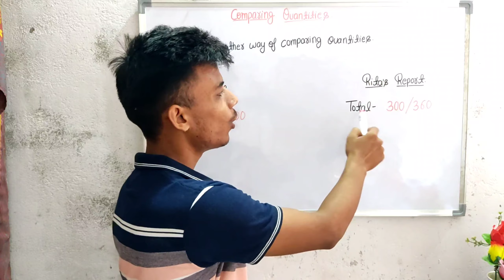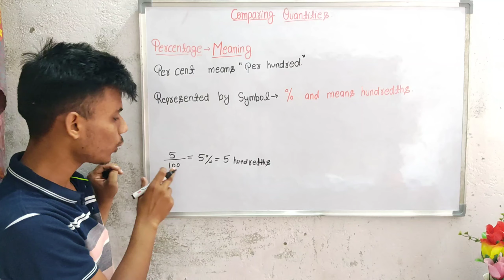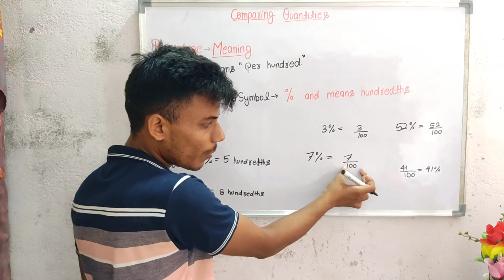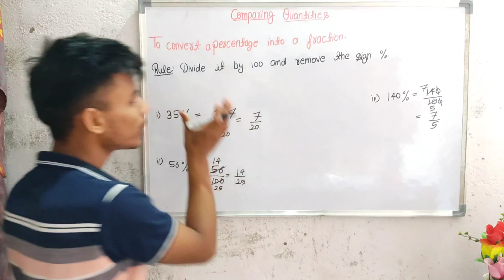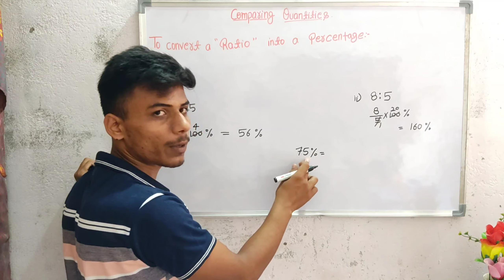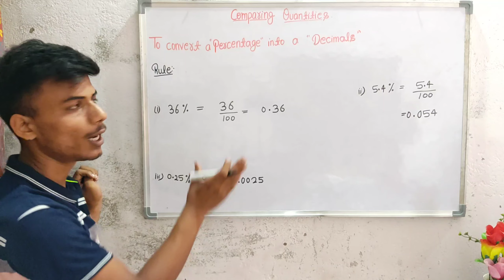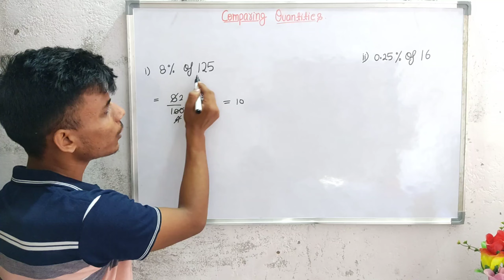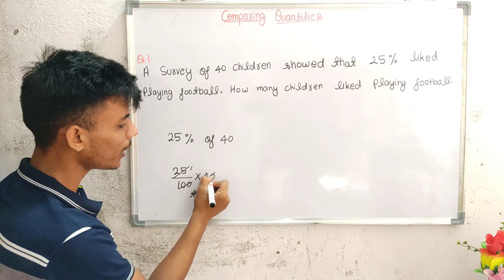Comparing Quantities Class 7 | Class 7 Chapter 8 NCERT | Percentage Class 7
In this educational video  we delve into the fascinating world of percentages  tailored specifically for Class 7 students. Join us as we explore the concept of Percentage Class 7 - focusing on Chapter 8 - Comparing Quantities. We'll break down the fundamentals of percentages %  making it easy for students to understand and apply in their studies. Whether you're a teacher looking to explain this topic to your students or a student seeking clarity. this video is your ultimate guide to mastering percentages in Class 7.

   Clear and concise explanations Real-life examples and applications Proven strategies for success Boost your math skills and confidence. Whether you're a student looking to ace your math exams or someone seeking to refresh their math knowledge, this video is for you!

Time Stamps:-

00:00 intro

00:10 Introduction to Percentage

02:07 Meaning of Percentage

05:31 Converting Fraction into Percentage

07:22 Converting Percentage into Fraction

09:19 Converting Ratio into Percentage

11:24 Converting Percentage into Decimals

13:50 Converting Decimals into Percentage

15:17 use of "OF"

17:20 Example

class 7 maths percentage
maths class 7
class 7
percentages
class 7 percentage
percentage tricks
maths class 7 r d sharma
class 7 math percentage
rs aggarwal class 7 percentage
percentage tricks and shortcuts
class 7 perentaage maths
class 7 maths profit and loss
comparing quantities class 7 chapter 8
comparing quantities class 7 percentage